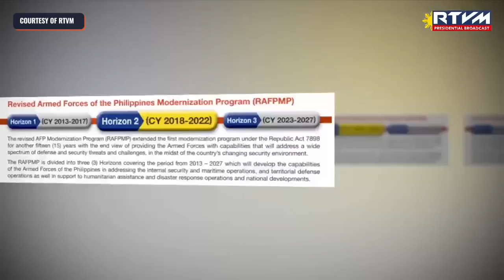ICYMI: Marcos leads Philippine Navy anniversary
President Ferdinand Marcos Jr. leads on Friday, May 26, the celebration of the 125th anniversary of the Philippine Navy at its headquarters in Manila.